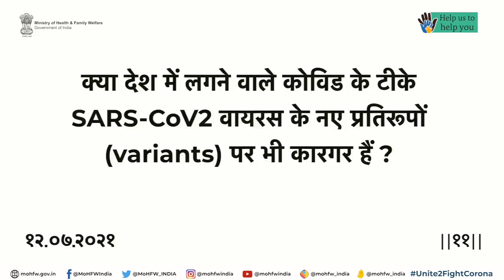देश में लगने वाले कोविड के टीके कोरोना वायरस के नए प्रतिरूपों पर भी कारगर : डॉ बलराम भार्गव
देश में लगने वाले कोविड के टीके कोरोना वायरस के नए प्रतिरूपों (variants) पर भी कारगर हैं : डॉ बलराम भार्गव , महानिदेशक, भारतीय आयुर्विज्ञान अनुसंधान परिषद